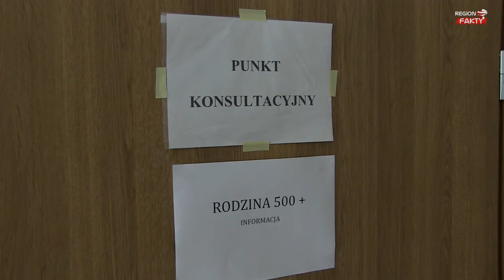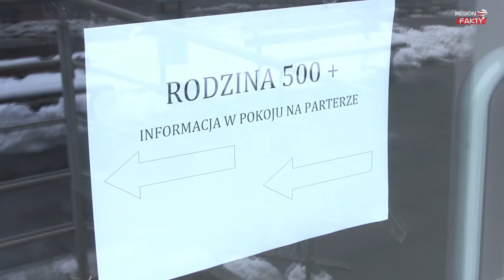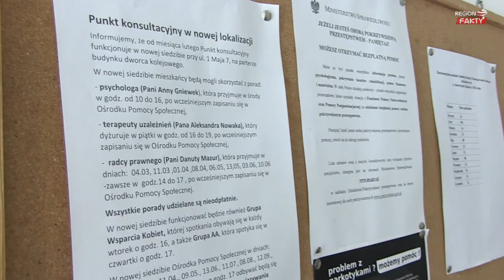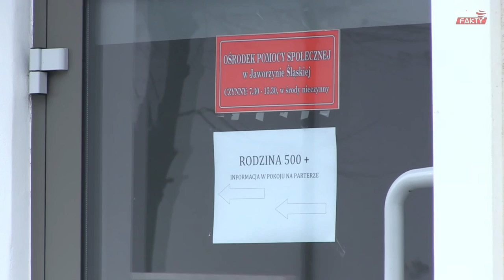Jaworzyna Śląska: w pełni przygotowana do realizacji programu 500+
Już wkrótce, bo 1 kwietnia wchodzi w życie ustawa dotycząca programu „Rodzina 500+”, który w założeniu ma realnie wspierać polskie rodziny w wychowywaniu dzieci. Czy samorządy w powiecie świdnickim są gotowe do programu i jak go oceniają? Jakie kwoty zostały przyznane poszczególnym miastom i gminom? Gdzie można zasięgnąć informacji, pobierać i składać wnioski?